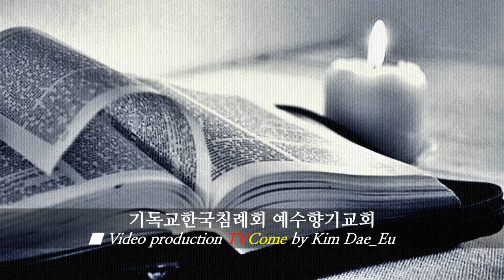성경듣기 | 항상 우리와 함께 다니던 사람, 부활의 증인 맛디아(사도행전 1장 12절-26절)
사람이 먹는 것으로만 사는 것이 아니요.
하나님의 모든 말씀으로 살 것이라고 했습니다.
예수향기교회는 하나님의 말씀을 제공합니다.

| 사람이 하나님의 말씀에 귀를 기울여야 네 영혼이 살리라.